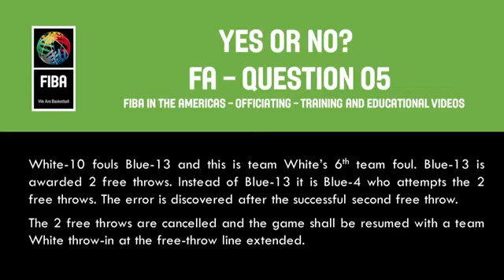FA Question 05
Art 44.3.3

Permitting the wrong player to attempt a free throw(s).
The free throw(s) attempted, and the possession of the ball if part of the penalty, shall
be cancelled and the ball shall be awarded to the opponents for a throw-in from the
free-throw line extended, unless the game has continued and was stopped for the
correction of the error or penalties for further infractions are to be administered, in
which case the game shall be resumed from the place it was stopped to correct the